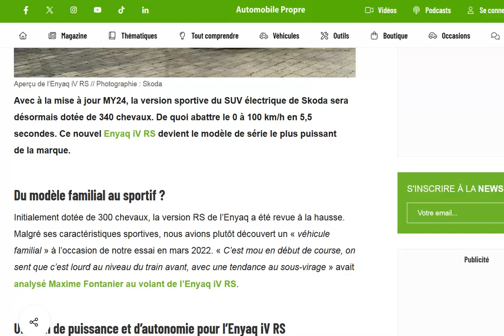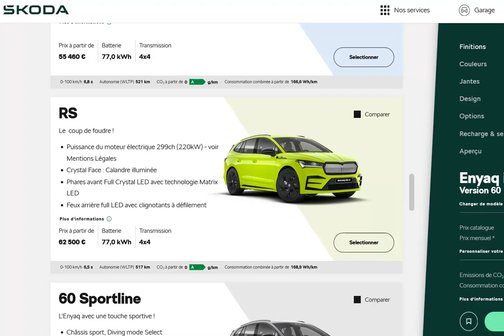Le Skoda Enyaq RS iV gagne 40 chevaux et de l'autonomie via une simple mise à jour !